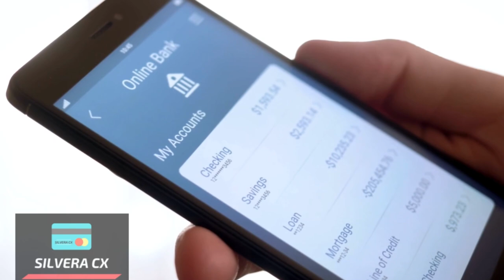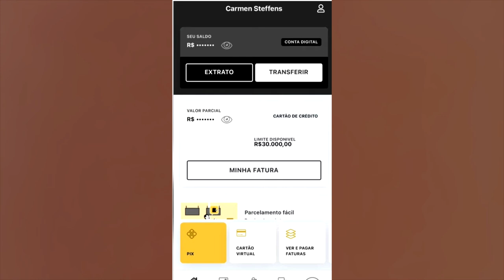OLHA ESSE SUPER LIMITE LIBERADO NO CARTÃO CARMEN STEFFENS